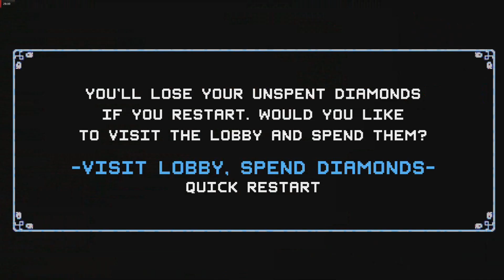ILL NEVER BEAT ZONE 2 Crypt of the NecroDancer pt4